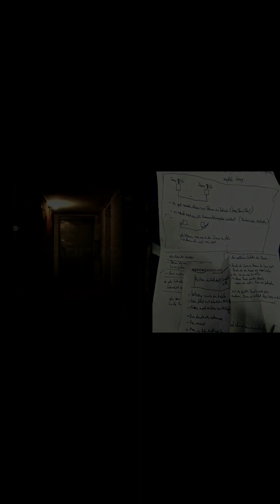der mysteriöse Fall des Roland T. Owen ist das die Lösung?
ein Mann erscheint in einem Hotel und verhält sich merkwürdig bis er dann eines morgends tot aufgefunden wird, aber was ist passiert